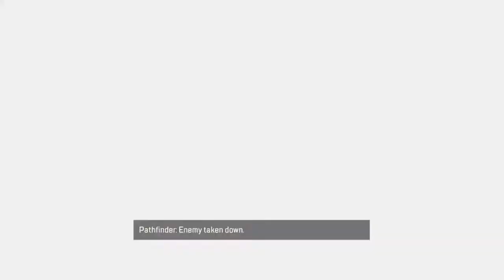apex legends gameplay